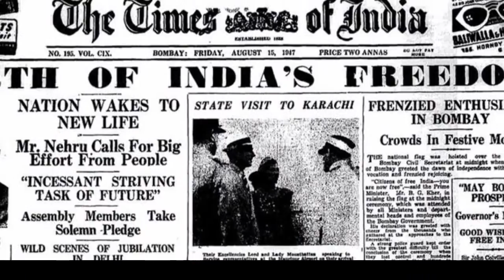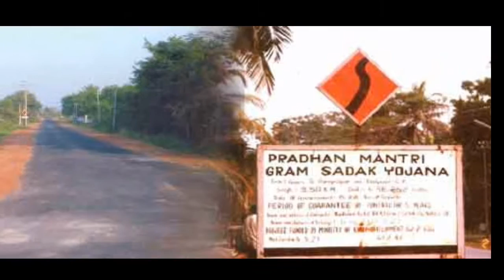Glorious 70 Years of India since 1950...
Longest single pillar 6 lane elevated road in India of around 10.33 Kms.

Watch this Hindon Elevated bridge that  connects Raj Nagar Extension to U.P gate.